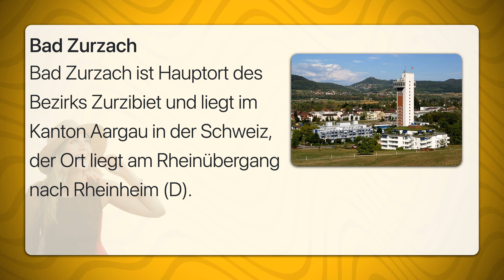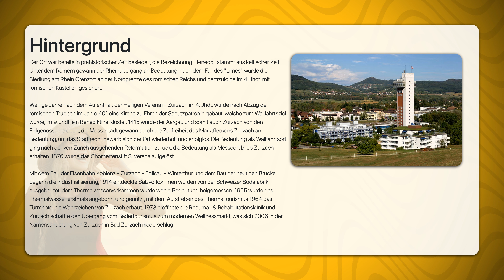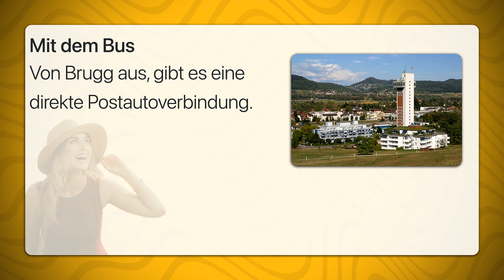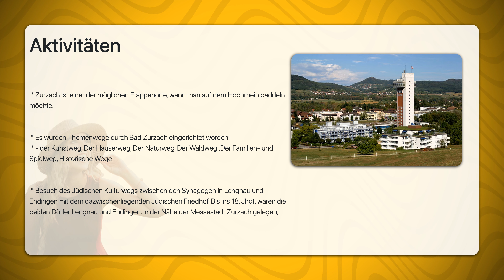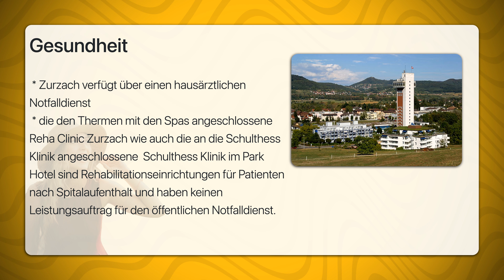Bad Zurzach | Travel Tipps | Reiseführer Deutsch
Bad Zurzach ist Hauptort des Bezirks Zurzibiet und liegt im Kanton Aargau in der Schweiz, der Ort liegt am Rheinübergang nach Rheinheim (D).
Der Ort war bereits in prähistorischer Zeit besiedelt, die Bezeichnung "Tenedo" stammt aus keltischer Zeit. Unter dem Römern gewann der Rheinübergang an Bedeutung, nach dem Fall des "Limes" wurde die Siedlung am Rhein Grenzort an der Nordgrenze des römischen Reichs und demzufolge im 4. Jhdt. mit römischen Kastellen gesichert.